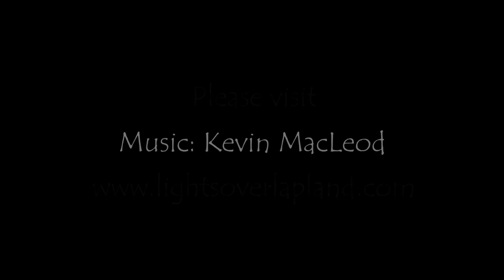Auroras + Moon Mesmerize Skywatchers In Sweden | Time-Lapse Video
Chad Blakley (lightsoverlapland.com) captured imagery of the powerful geomagnetic storm over Abisko National Park on March 17th, 2013. The Moon, light cloud cover and dancing auroras made for quite a show.